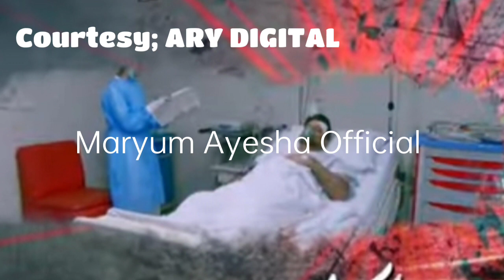Wo Pagal Si Episode 55 Promo - احسن کی جان ہے خطرے میں - Maryum Ayesha Official Review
this video is about the drama serial of Wo Pagal Si in which you can get the review through it